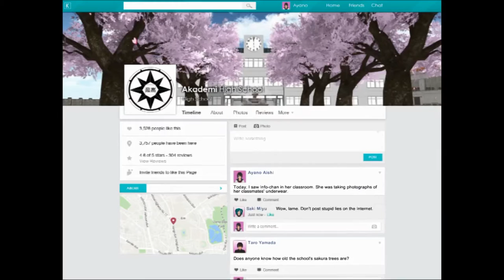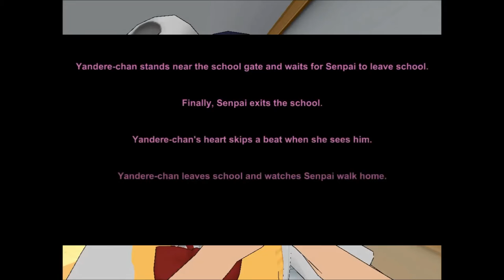Yandere Simulator 7 - Murder Panties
Strap on your killing undies and grab your katana.